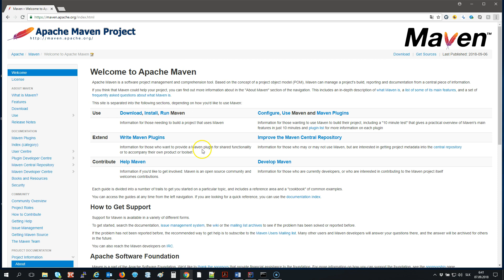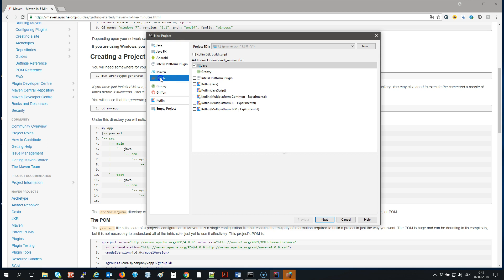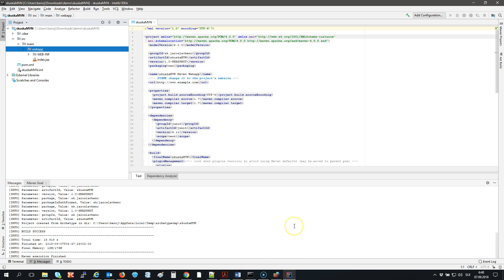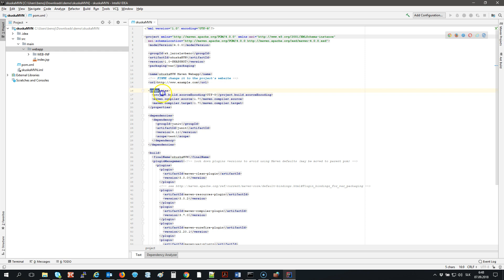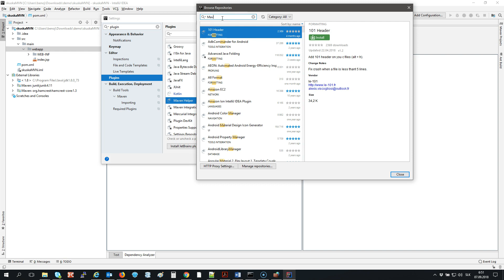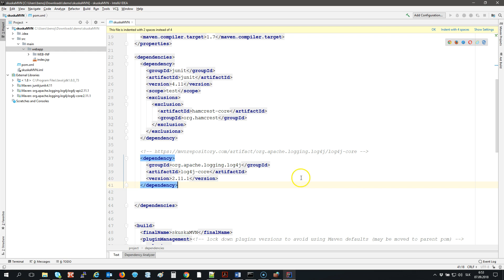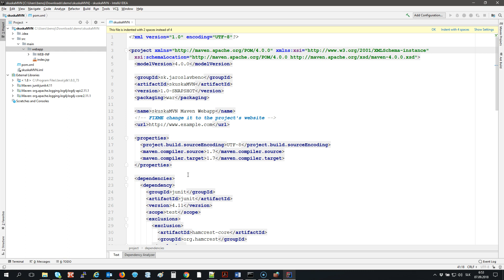Maven z rýchliku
Dnes si povieme niečo o Maven. Ale bude to ako by si nestíhal na vlak a musíš bežať. Ale to nevadí - video slúži ako úvod do Mavenu.

Môj setup:
🎤 mikrofón: RODE VideoMic Pro